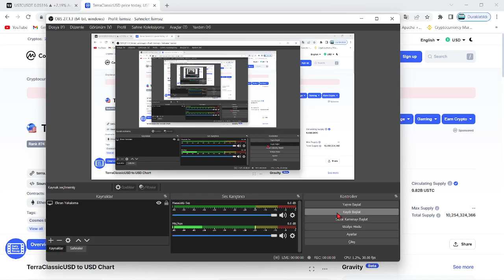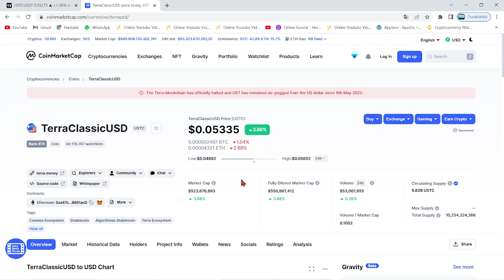TERRA LUNA ACİL🚀LUNC COİN TARİHİ YAKIM YAPILDI🔥USTC TOPLAM ARZIN %5'İ TEKTE YANDI🚀LUNC 1$ ZOR DEĞİL🔥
Bu videomuzda kripto borsalarında oldukça popüler bir coin olan Luna(Terra Luna) coin'i inceledik. Sürekli bir artış sağlayan ve stake, elde tutma oranı en büyük coinlerden olan Luna'nın teknik analizini gerçekleştirdik. Luna coin'in destek ve direnç noktalarını belirterek kısa, orta ve uzun vade hedeflerinden söz ettik. Luna alım ve satım noktalarını belirleyerek, hangi noktadan almalıyız? Gibi sorulara yanıt olmaya çalıştık. Luna, an itibariyle 0.02 dolar fiyatlarına kadar günler içinde tarihi bir geri çekilme yaptı. Son gelişmelerle birlikte luna binance tarafından delist edildi iddiaları ve Luna'daki arz artışı hakkında konuştuk. Son gelişmelerle birlikte Luna önce tamamen Binance tarafında delist edildi ve hemen akşamına yeniden listeleyeceklerini duyurdular. Ayrıca anlık olarak Terra ağı durdurulmuş durumda. Son gelişmelerle birlikte ünlü kripto borsası FTX ve crypto.com bugün saat 19.45'de terra luna'yı delist edeceklerini belirttiler. Son dakika gelişmeleriyle birlikte terra luna'nın tamamenn kapatılması ve ethereum ceo'su vitalik buterin'in luna çağrısı hakkında konuştuk. Terra Luna ekosistemi çatallamaya gidiyor ve eski luna luna classic olarak devam etmek şartıyla yerine yeni bir ekosistem ve yeni bir coin geliyor. Son gelişmelerle birlikte Terra Ceo'su Do KWon, Güney kore meclisine çağrıldı. Brandt'den şaşırtan bir luna yorumu geldi ve çatallama konusunda kuruldan red bekleniyor. Son gelişmelerle birlikte Coinbase, WLUNA ve USDT'yi 27 MAyıs 12.00 tarihinde işlemlerini durduracağını açıkladı. Son gelişmelerle birlikte terra 2.0 ve çatallam konusunda 7 gün sürecek oylama başladı. Do-kwon'un terralabs'ı çöküşten günler önce feshi, biliyor muydu sorusunu akıllara getiriyor. Bu videoda yatırım tavsiyesi verilmemiştir. Güney kore tarafından Do Kwon'a 79 milyon dolar ceza kesildi ve hali hazırda the moon, twitter'dan 7 trilyon arzla 1 dolar mümkün mü? tweetini atarak Cz gibi yakım istediğini belirtti. Son gelişmelerle beraber do-kwon terra 2.0'da şaşırtan bir değişime gitti ve 3 büyük borsa olan upbit, bithumb ve coinone'dan luna'ya delist kararı çıktı. Son dakika haberiyle beraber do kwon, luna'da yakım yapılmayacağını belirtti. 22 MAyıs itibariyle Cz, redditte soru cevap etkinliği yaptı ve sorularda luna da vardı. Luna'da son dakika haberiyle MEXC borsası luna yakmak için oylama başlattı. Oylama twitter'da sürüyor. Güney kore yaptırımlarıyla Upbit, Hotbit ve coinone dahil 5 kore borsası tazminat ödeyecek gibi duruyor. Ayrıca kore polisi luna vakfının para zimmetlediği iddiasıyla fonlarının durdurulmasını talep etti. Do Kwon, twitter'da yaptığı paylaşımla Terra 2.0 için inşa edilen phoenix finance borsasını duyurdu. 25 mayıs tarihi itibariyle Binance topluluğa uyacağız tweet'i ile lunayı listeleyeceğini ima etti. Bybit de yarın 09.00'da(26 mayıs) Luna'yı lunc olarak değiştirecek ve terra 2.0 an itibariyle geliyor. Binance, 31 MAyıs saat 11.34'te luna v2 listeleyecek. Eski luna(Lunc) an itibariyle Binance'da listelendi ve fiyatı günlük zirvelerde. Alım satıma 12.30'da açılacak. Son gelişmelerle fatman bir stablecoin sürüleceğini iddia etti. Son gelişmelerle birlikte ustc stablecoin'i arzının %10u tek seferde yakıldı.